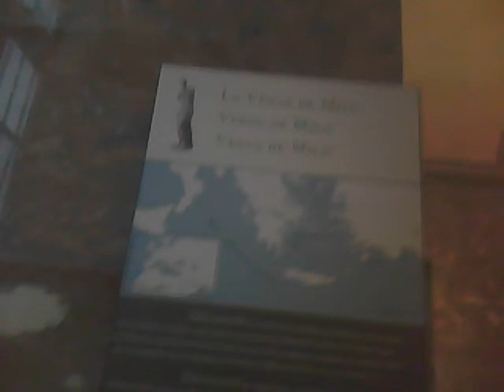Le Louvre, Venus de Milo. Aphrodite of Milos, Ἀφροδίτη τῆς Μήλου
There are more statues than Ἀφροδίτη τῆς Μήλου, don't forget them!!!